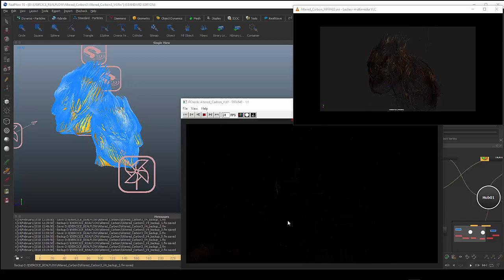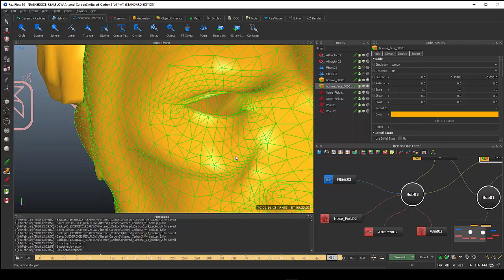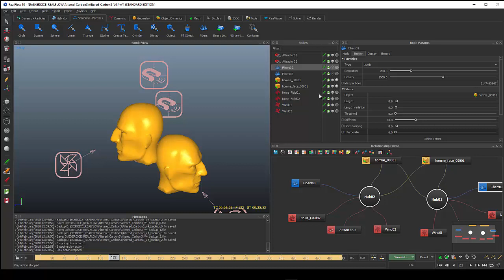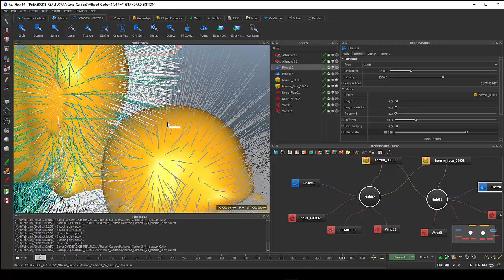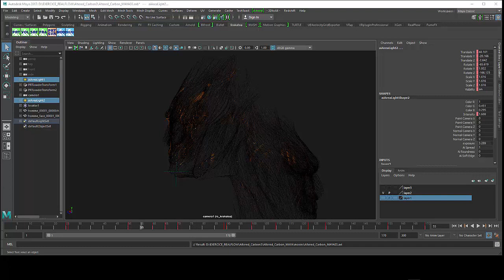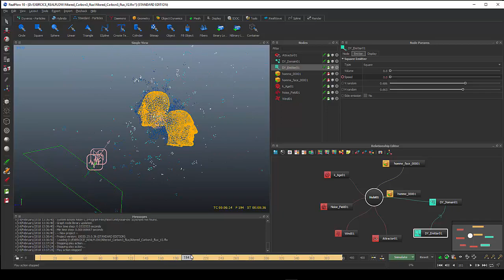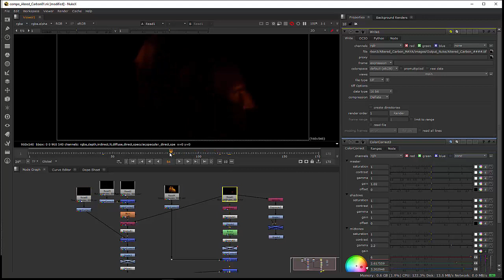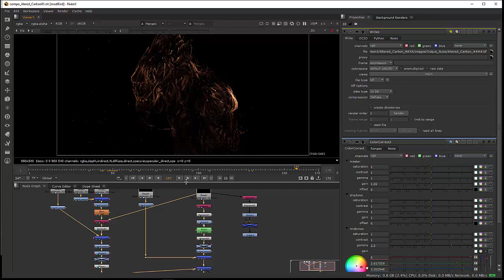Tuto du Jeudi : Altered Carbon avec Realflow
Ce jeudi, réalisez le visuel final de la série Altered Carbon de Netflix 😲 Avec un système de particules ("fiber") dans Realflow pour représenter les fibres lumineuses réalisées dans ce visuel : ici deux têtes. On s'aidera aussi d'un shader surfacique et on complètera avec des particules de type Dyverso. Le rendu se fera avec Krakatoa dans Maya et le compositing dans Nuke. Très bon tuto !